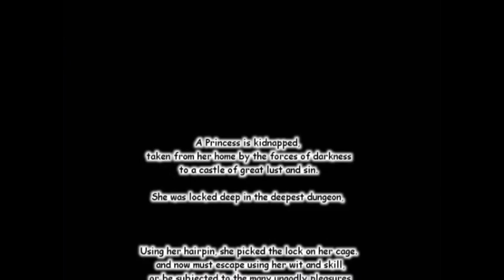Damsel Quest / Ingles「ACT」 ► +15+3 ◄ MG / MF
Pinchi game xD! alv si que me costo pasar las areas  xD! Disfruten del game ta chulo pero complicado si no tienes paciencia xD!
Mega / Mediafire
MEGA: